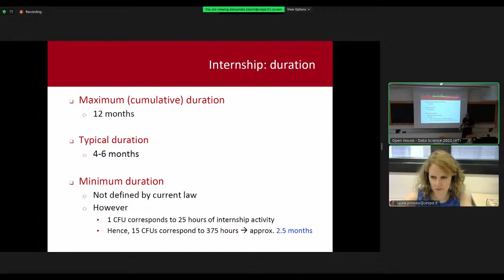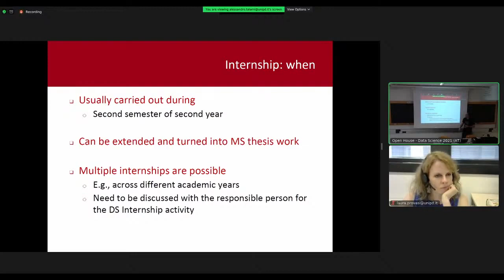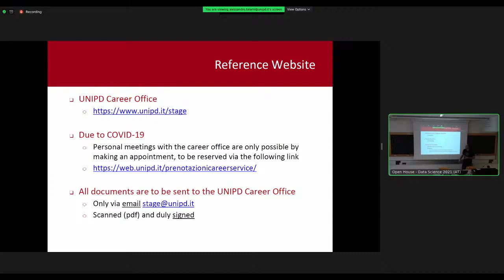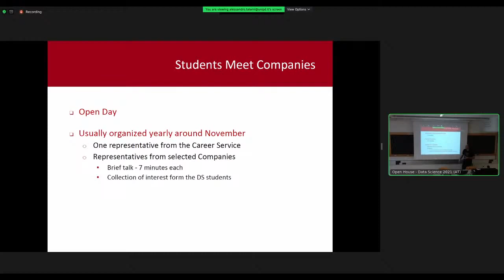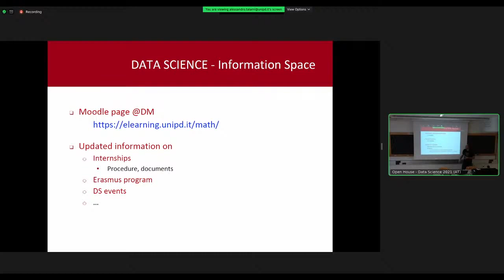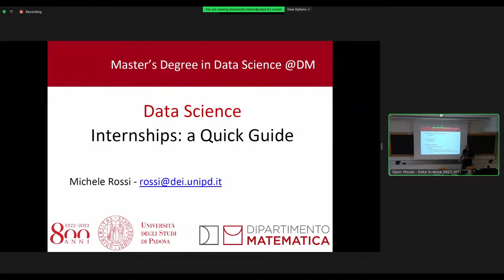Open House - Data Science 2021, presentazione Rossi